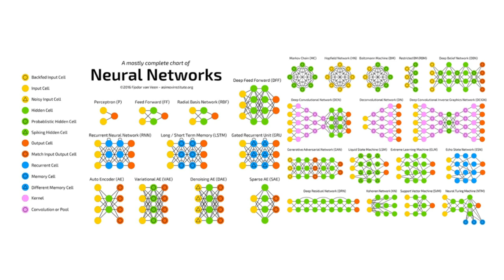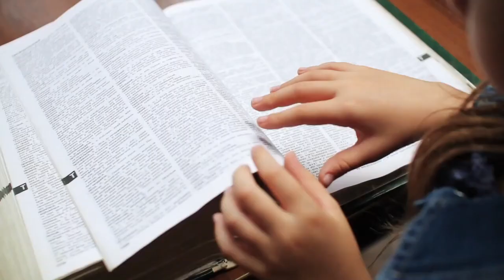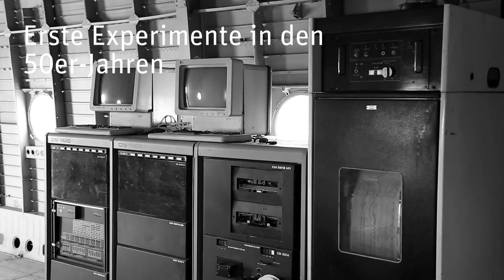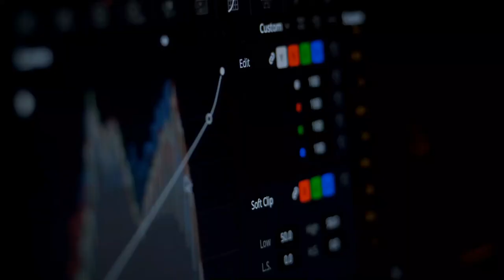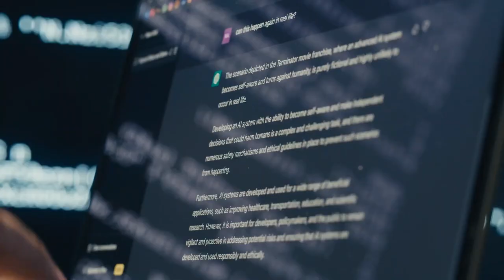fortiss & Hanns-Seidel-Stiftung: Was ist Deep Learning?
fortiss kooperiert im Rahmen seines Transferangebote mit der Hanns-Seidel-Stiftung. In diesem Video geben die Partner einen Einblick, was DeepLearning ist, welche vielfältigen Potenziale Deep Learning bietet und welche Schritte notwendig sind, um Anwendungen mit dieser Technologie im eigenen Unternehmen erfolgreich aufzubauen.